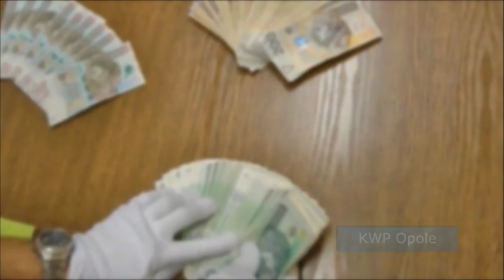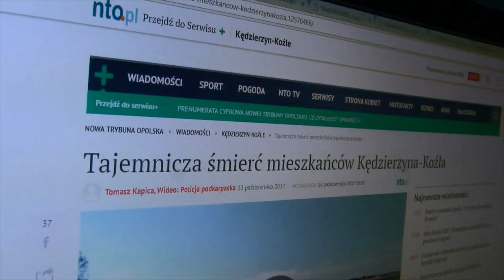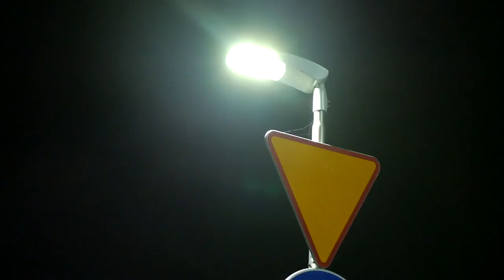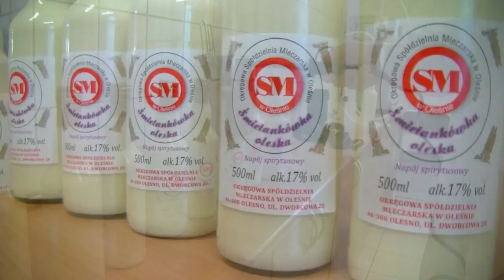Opolskie Info - wydarzenia tygodnia [20.10.2017]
Zobacz najnowsze wydanie magazynu "Opolskie Info"